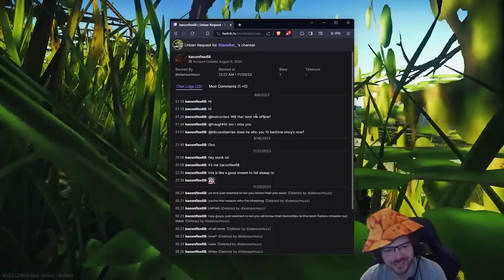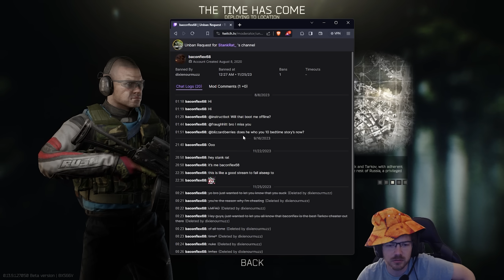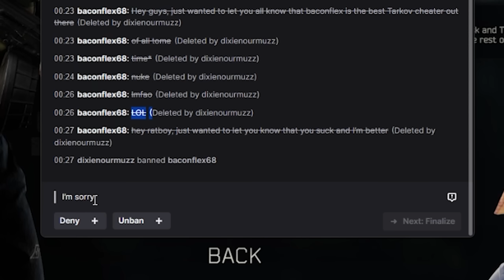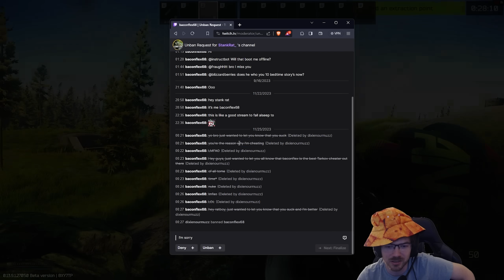doing whatever it takes to complete tasks in Escape From Tarkov